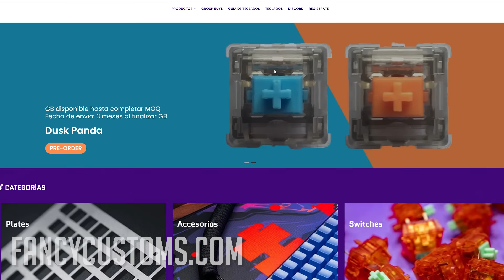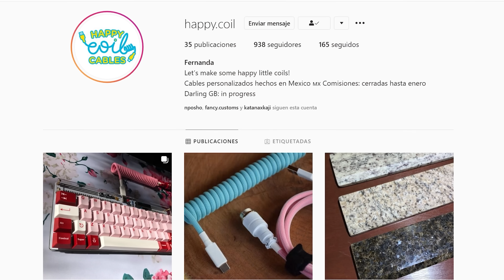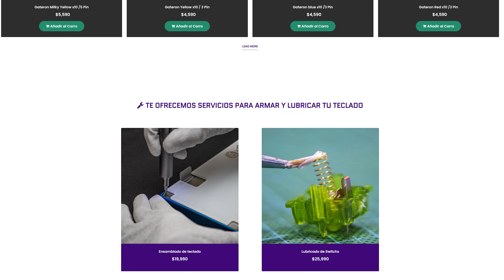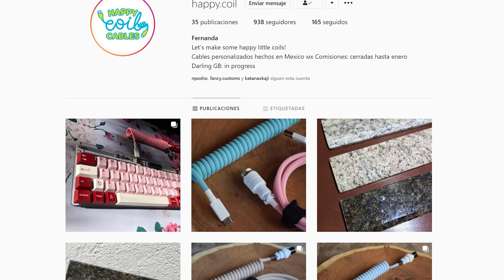¡Hecho a mano sin Cherry MX y es el mejor teclado mecánico que existe!